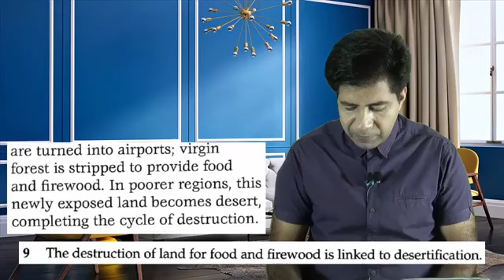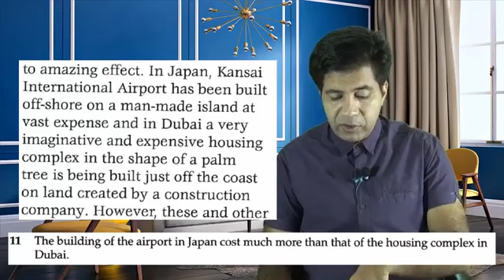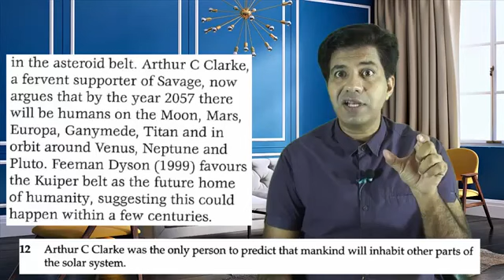How to Get 8 Bands in IELTS Reading Module Yes No Not Given Part 3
paper carefully

1. Exam level Listening for practice

2. Repeated Writing Task 2 statements video

3. Reading sites name & tricks

4. Recently asked speaking cue cards

5. All exams answers, Review & update 6. Daily poles for grammer practice